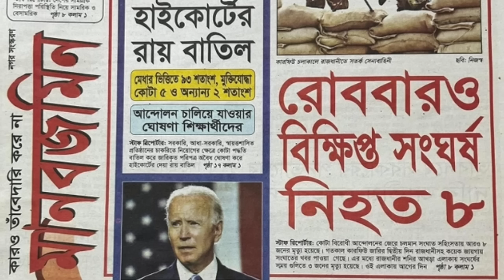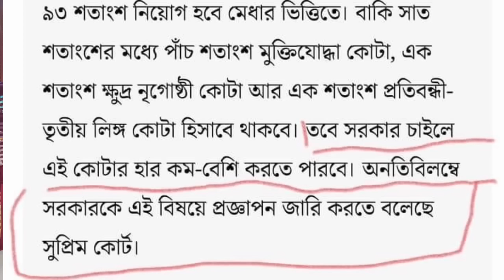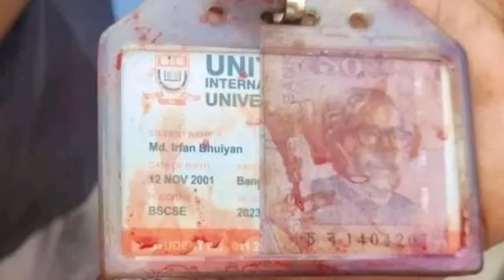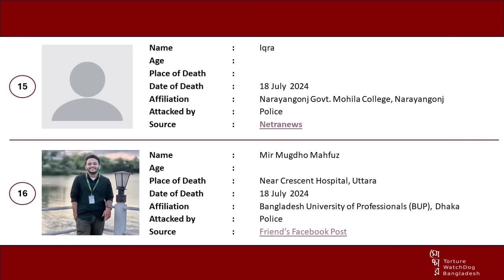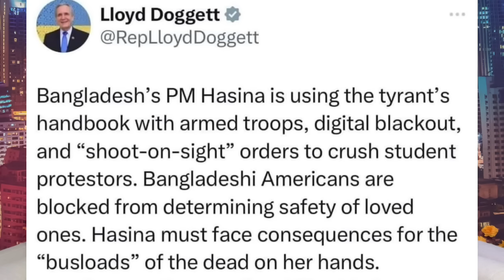ইতিহাসের ভয়াবহ ছাত্র গণহ*ত্যা করেও হাসিনা কি টিকে যাবে?নাজমুস সাকিবের Latest Update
Updated News on 22th July 2024